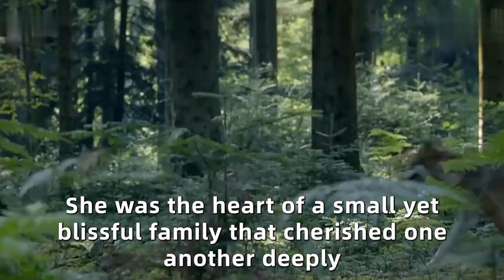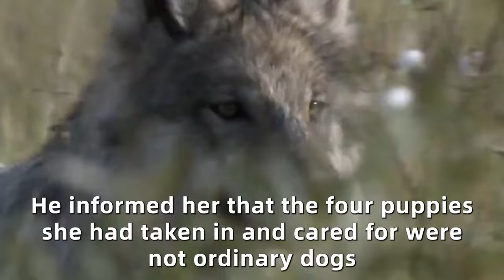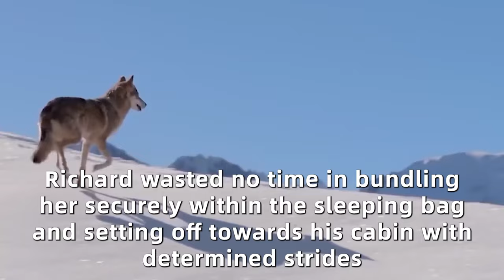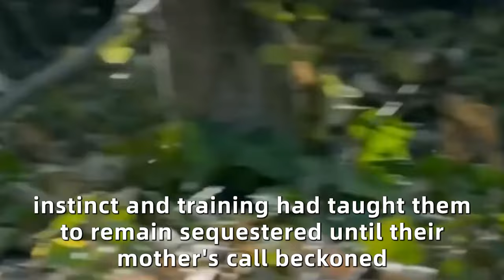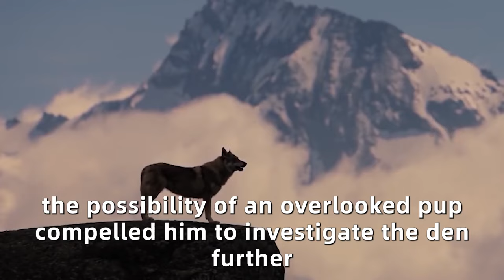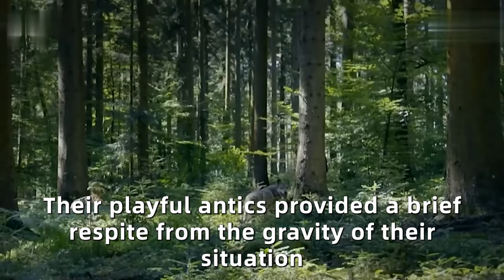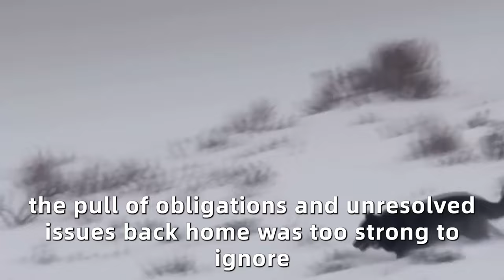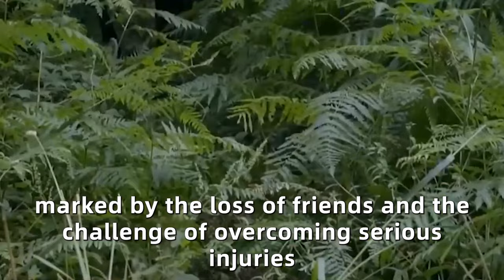The Old Woman Saved Four Little Wolves. A Few Years Later, Something Incredible Happened!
He Got Severely Hurt And Cried In Pain For Hours. A Bear Heard Him And Did Something Unbelievable!

Bandits Attacked an Old Man, Then a Wolf Suddenly Appeared. You Won't Believe What Happened Next!

Moments After A Man Rescues This Chained Wild Horse, He Receives The Most Amazing “Thank You”

Crying Bear Mom Leads Man To Her Dying Cub, But The Man Was Shocked When The Bear…